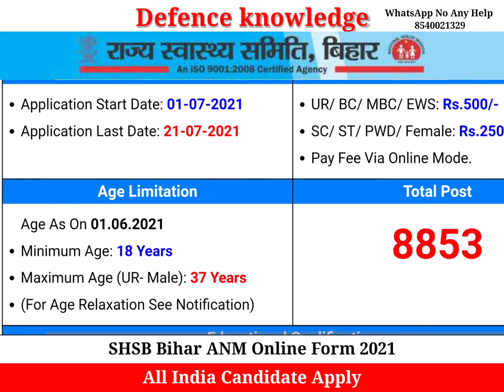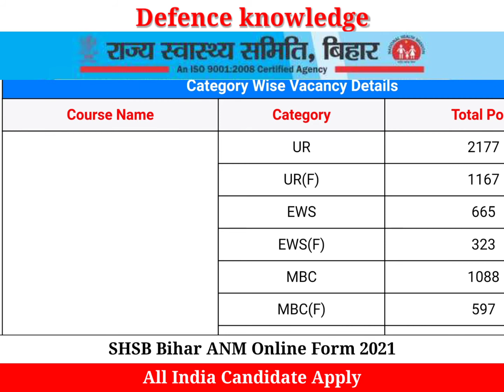SHSB BIHAR ANM ONLINE FORM BIHAR 2021, सहायक नर्स भर्ती बिहार